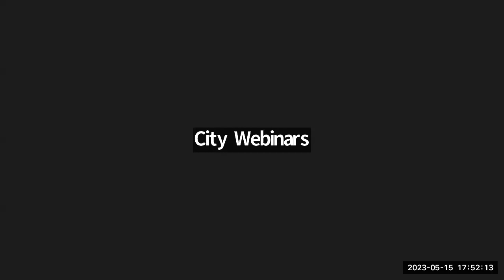Finance Commission Regular Meeting 05/15/2023